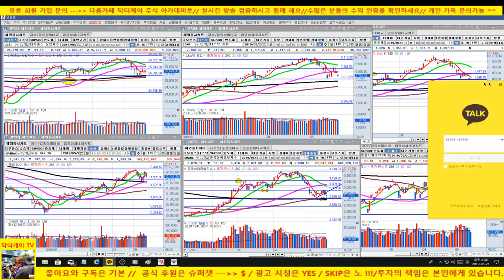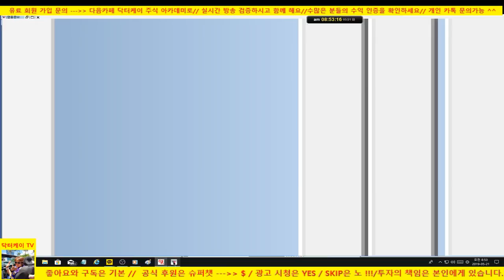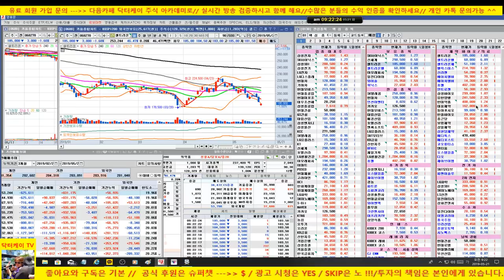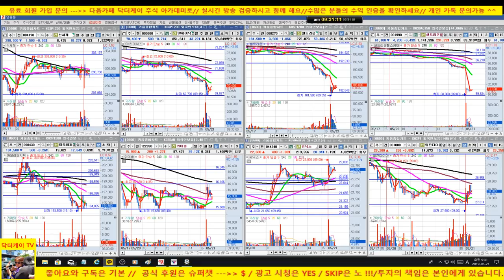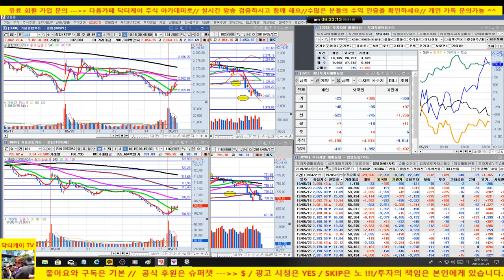[주식초보탈출방송]시장 변동성 심합니다/셀트리온 헬스케어 블럭딜로 폭락/190521/대한민국 No.1 닥터케이 주식아카데미